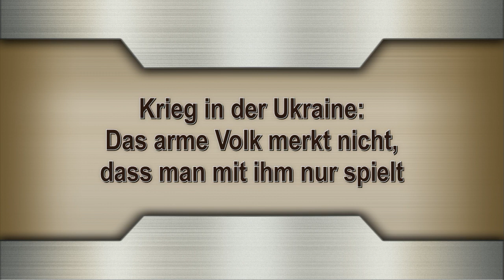Krieg in der Ukraine: Das arme Volk merkt nicht, dass man mit ihm nur spielt